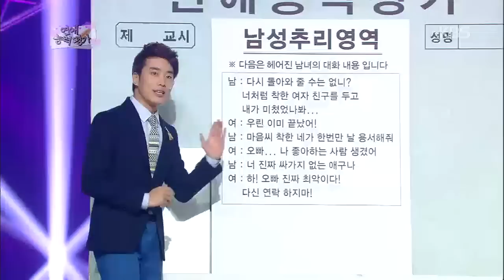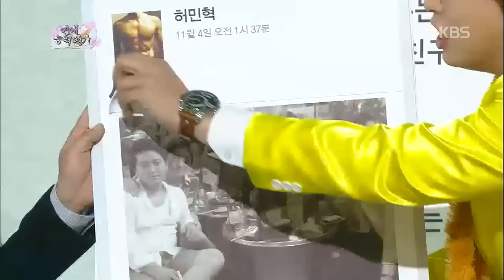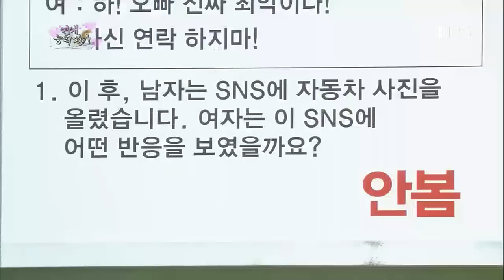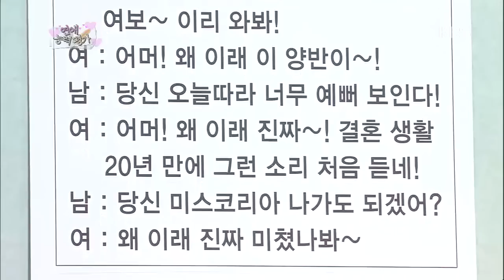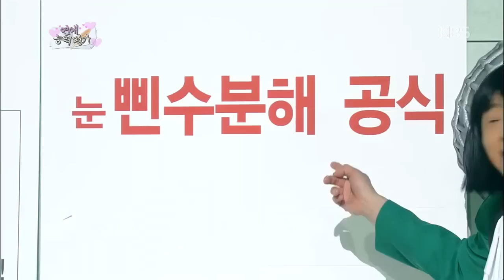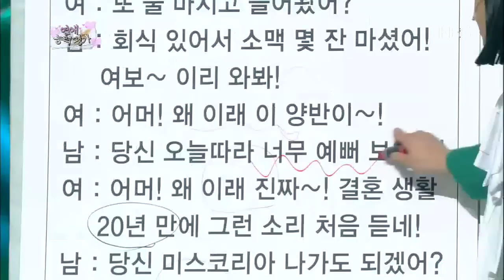개그콘서트 Gag Concert 연애능력평가 20141109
Title : Gag Concert